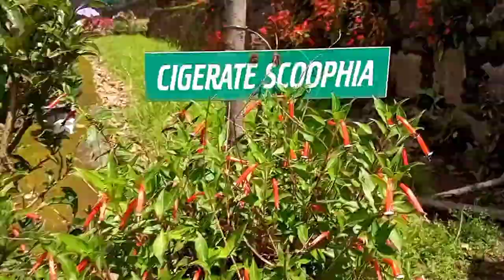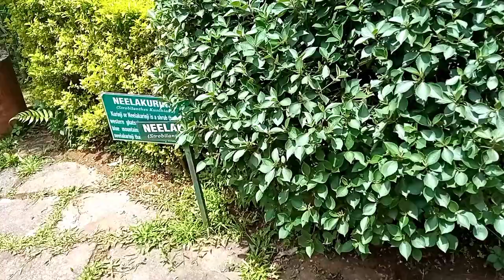Exploring Munnar Episode 2 [ Jo Square ] ❤❤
Doore Venmalayil Sooryan (K. S. Harisankar, Travelista Theme Song)*Travelista by Santhos

Doore Venmalayil Sooryan (K. S. Harisankar, Travelista Theme Song)